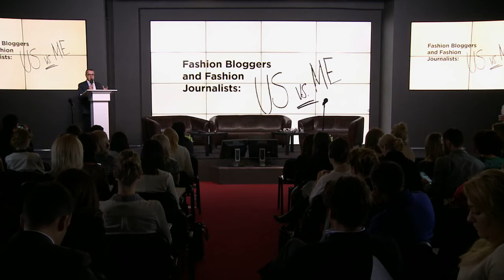CNDD 2014: Нужна ли качественная журналистика?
Будущие пророки: нужна ли качественная журналистика, если каждый из нас сам себе медиа?
Лука Дини, Мария Федорова, Наталья Туровникова, Мага Умхаев, Елена Крыгина, Анна Русска, Жанна «Ромашка» Бианка